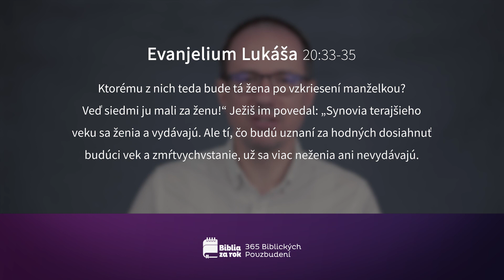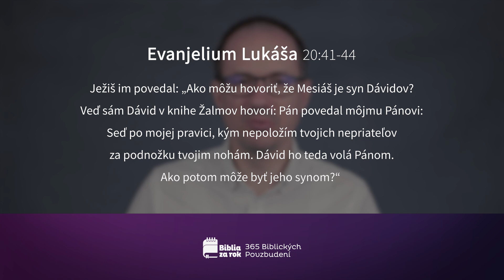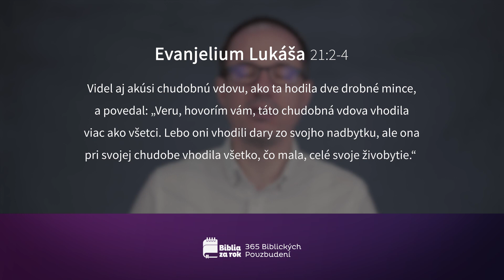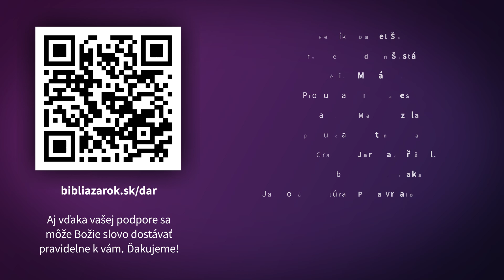Deň #111 - 365 Biblických Povzbudení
Dnešné pasáže:
Žalm 49:1-20
Evanjelium Lukáša 20:27-21:4
Deuteronómium 33:1-34:12